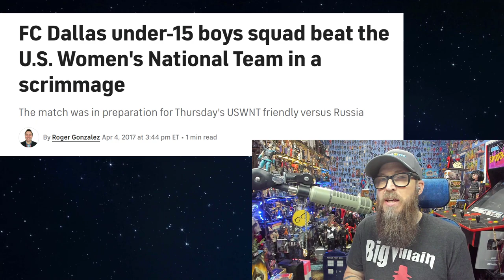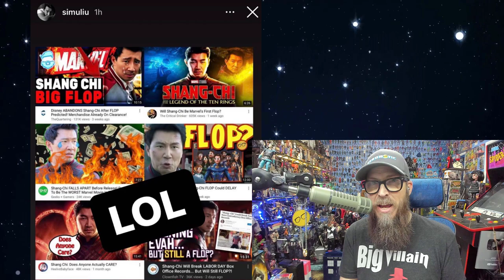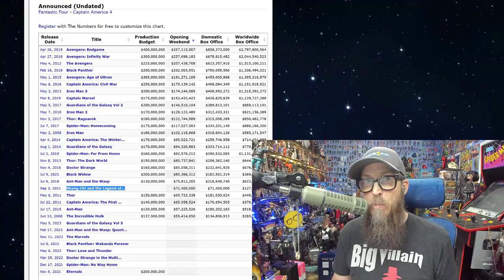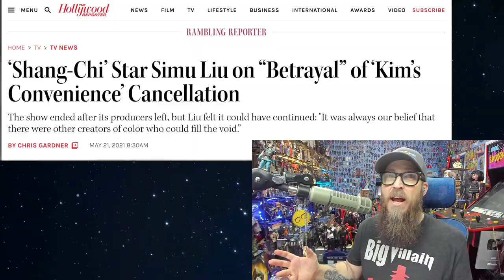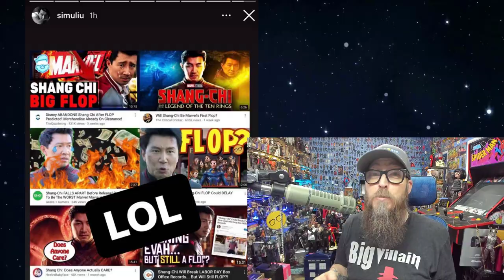Marvel's Shang-Chi Star CALLS OUT Nerdrotic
Marvel's Shang-Chi Star Simu Liu called out some Youtubers, including YOURS TRULY. After his film broke Labor Day Records. I'm flattered.